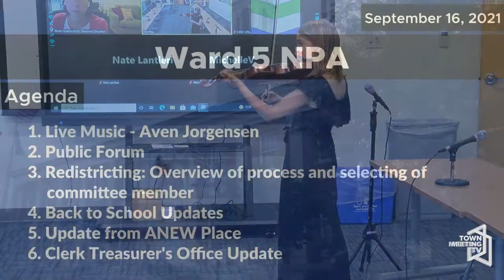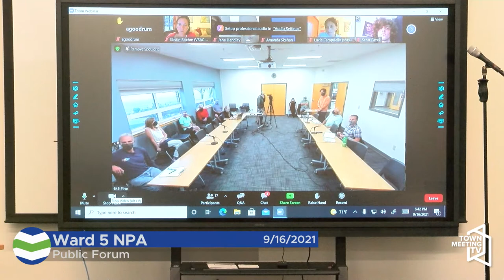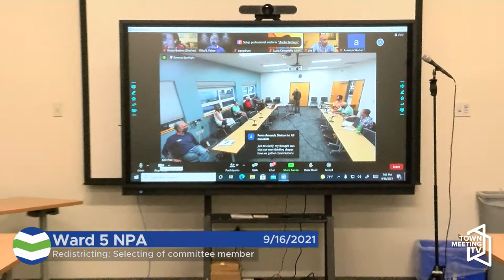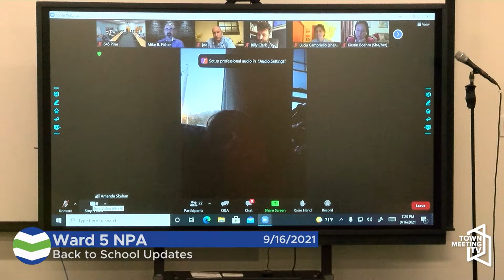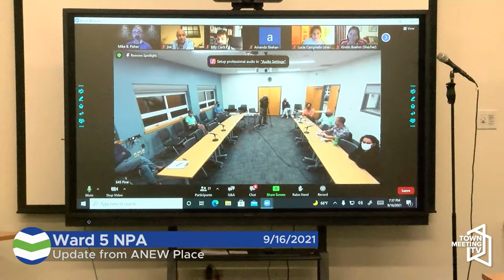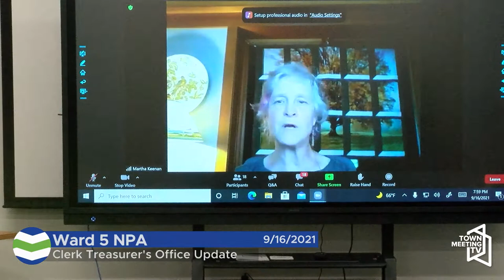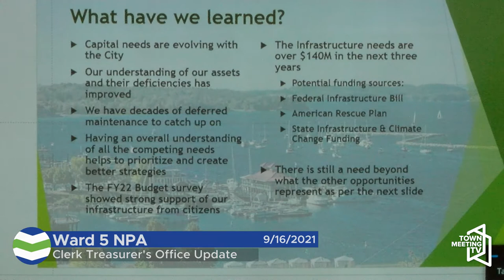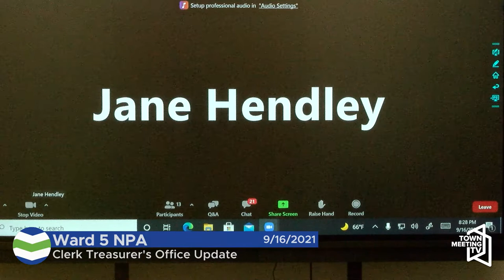Burlington Ward 5 NPA Meeting 9/16/2021